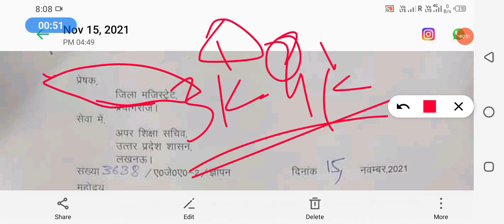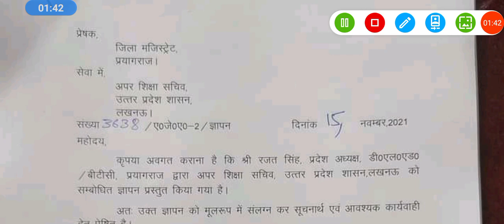प्राथमिक शिक्षक भर्ती धरना प्रदर्शन प्रयागराज|| धरना समाप्त|| मुख्यमंत्री का आदेश